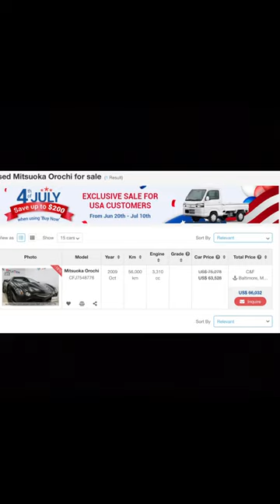Japans Strangest Car! | Mitsuoka Orochi